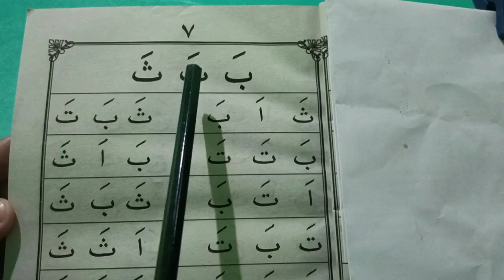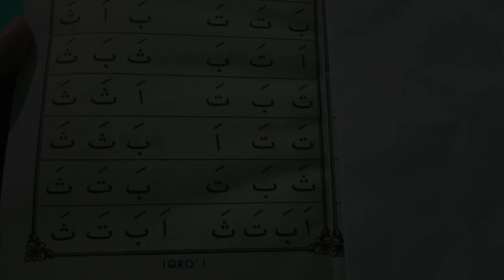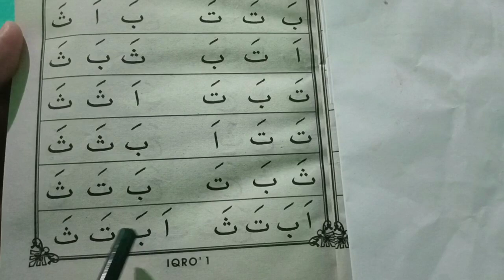BELAJAR MEMBACA IQRO'1 HALAMAN 7/٧